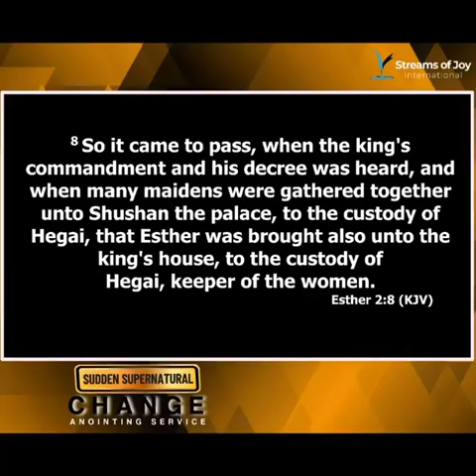PASTOR JERRY, KEEPER OF WOMEN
PASTOR JERRY PREACHES ABOUT THE KEEPER OF WOMEN. HEGAI